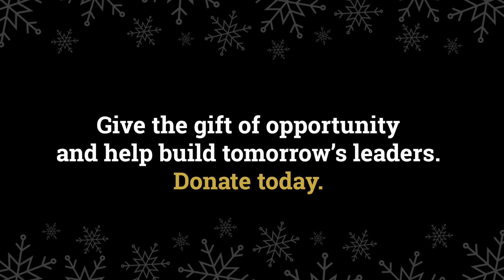Melanie's Story Video 9 1